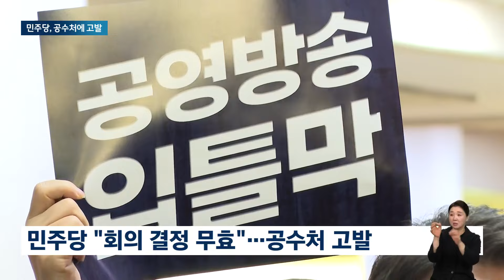방통위원장 탄핵안 표결 앞두고…공영방송 이사진 선임계획 의결 / JTBC 뉴스룸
민주당이 김홍일 방송통신위원장에 대한 탄핵소추안을 발의한 상황에서 방통위가 오늘(28일) 전체 회의를 앞당겨 MBC 등 공영방송 이사진 선임 계획을 의결했습니다. 김 위원장의 직무 정지에 대비해 의결을 서두른 건데, 야당은 방통위 앞에서 언론장악을 중단하라고 항의했고, 여당도 맞불 기자회견을 벌였습니다.